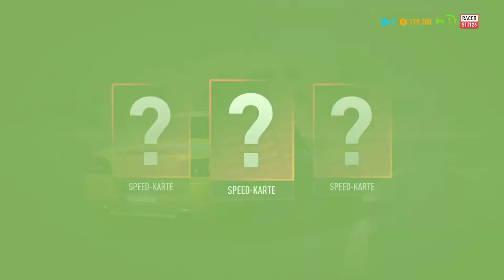Need for Speed Payback - 003 - Rache - LET´S PLAY DEUTSCH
Let´s Play - Deutsch / German
Für mehr Infos aufklappen 👇

Lakeside Sprint

Beschreibung: Need for Speed™, eine der meistverkauften Videospielreihen der Welt, schlägt mit dem neuen Action-Rennspiel-Blockbuster Need for Speed Payback das nächste Kapitel auf.

'Payback' spielt in der Unterwelt von Fortune Valley. Nachdem deine Crew dort durch Verrat auseinandergerissen wurde, findet ihr wieder zusammen, um Rache zu nehmen und 'The House' zu Fall zu bringen – ein skrupelloses Kartell, das die Casinos, Kriminellen und Cops der Stadt beherrscht. In diesem korrupten Spielerparadies sind die Einsätze hoch, das Kartell gewinnt immer. Stelle dich einer vielfältigen, herausfordernden Welt voller Events, in der du in die Rolle von Tyler (alias 'Racer'), Mac (alias 'Showman') und Jess (alias 'Wheelman') schlüpfst. Jeder Fahrer muss Rennen, Missionen und Herausforderungen meistern, um sich den Respekt der Underground-Szene des Valley zu verdienen – nur so können sie am ultimativen Rennen teilnehmen und das Kartell letzten Endes zu Fall bringen.
Genres:  Rennspiel, Open-World-Spiel, Actionspiel, nicht-lineares Gameplay, Racing, Adventure, Strategy, Sports